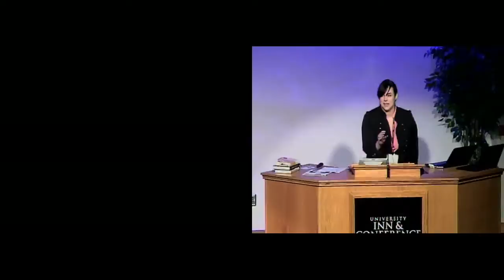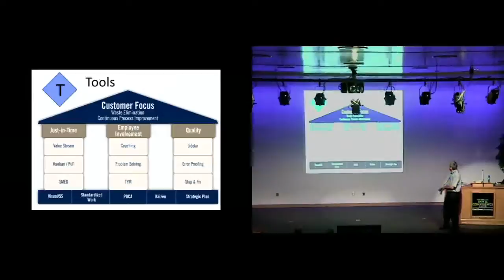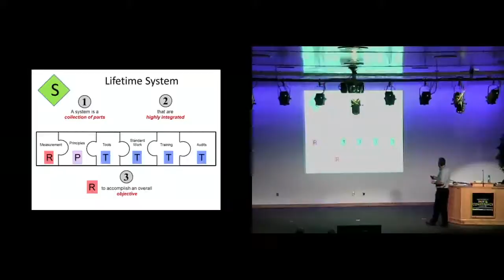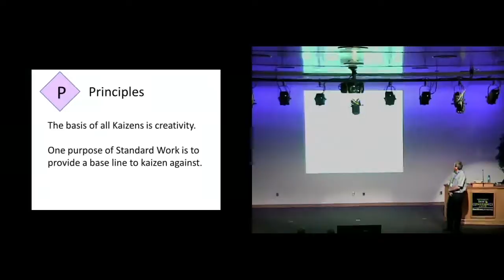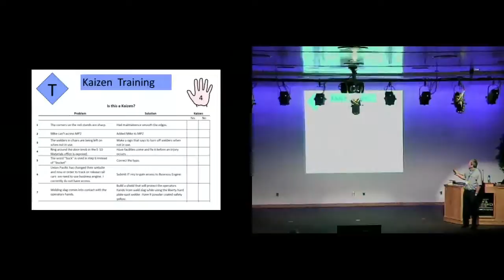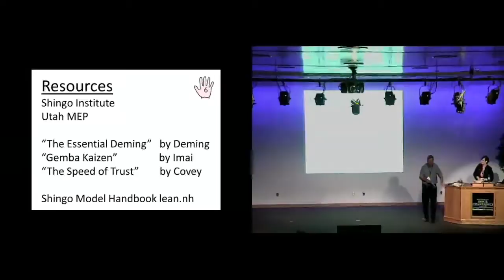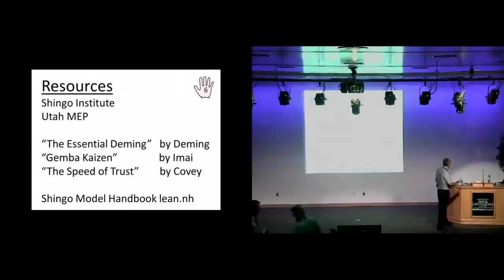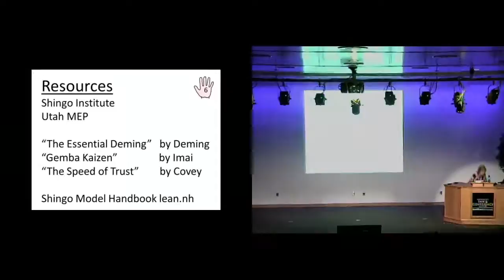Brent Allen PiB Operational Excellence 2015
Lifetime's Kaizen System